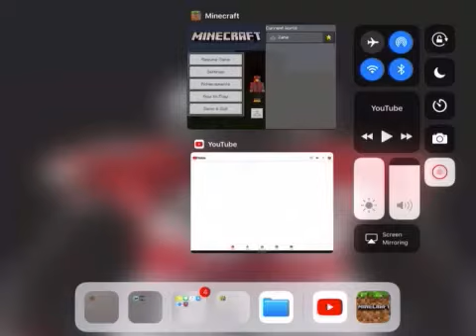Minecraft house build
Hey dude hope you like the video